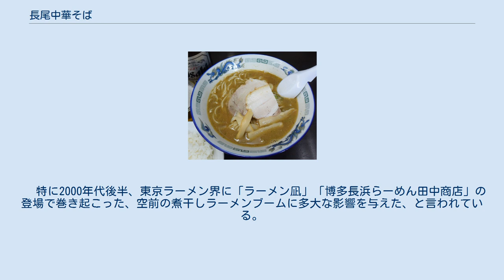長尾中華そば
長尾中華そば（ながおちゅうかそば）は、株式会社長中が運営する、主に青森県青森市で、魚介ダシの津軽ラーメンをメインに提供するラーメン店である。
 長尾中華そばのこく煮干し 日本におけるラーメンの起源は明治末期まで遡るが、青森のラーメンも大変に古い歴史を持つ。
 そのルーツは諸説あるが、蕎麦屋のメニューとして中華そばが提供されていたことから「津軽そばがルーツではないか」と言われている。
 津軽ラーメンには、大きく分けると2つの流れがある。
 高長まるしげ、原食堂（ともに青森市の飲食店）などので提供される、煮干し・焼干しを用いた澄んだ醤油スープが特徴の王道系。
 もう一つは、弘前市のたかはし中華そばを源流とした濃厚魚介スープの濃厚煮干し系である。
 濃厚煮干し系は王道系との違いが多く、分かりやすく区別するために「新・津軽ラーメン」と呼ぶ流れもある。
 長尾中華そばは、この王道系と濃厚煮干し系の2本立てをメニューに初めて取り入れた店とされている。
 ・長尾中華そばで提供しているラーメンは「津軽ラーメンには色々な味があるのを知って欲しい」というコンセプトにより、 　伝統的な津軽ラーメン（王道系）から、「新・津軽ラーメン」と位置付ける濃厚煮干し系まで幅広く揃えている。
 ・スープは4種類の煮干し（ひらご、片口、うるめ、いりこ）、3種類の醤油を使い分け、それぞれの味を生み出している。
 　製法は2日間かけて白湯を作り、3日目にブレンドした煮干しを加えて仕上げるスタイル。
 ・麺はウェーブをかけた中太麺。
 ・一番人気メニューは「こく煮干し」である。
こちらは濃厚煮干し系だが、バランスを重視した後味となっている。
 青森県内に5店舗、県外に3店舗などを構える。
実店舗のみならず、全国の物産展や東京ラーメンショーでも展開。
青森ラーメンの知名度向上に一役買っている。
 ・長尾中華そばは「街のラーメン屋」というよりも、1つのグループ企業として青森市民からは非常に高い認知度を持つ。
 ・グループを立ち上げ、経営者として取りまとめているのは現代表取締役かつ社長の長尾大である。
 ・長尾中華そばは「煮干しをガツンと効かせた新・津軽ラーメン」として、一躍脚光を浴びた。
 　特に2000年代後半、東京ラーメン界に「ラーメン凪」「博多長浜らーめん田中商店」の登場で巻き起こった、空前の煮干しラーメンブームに多大な影響を与えた、と言われている。